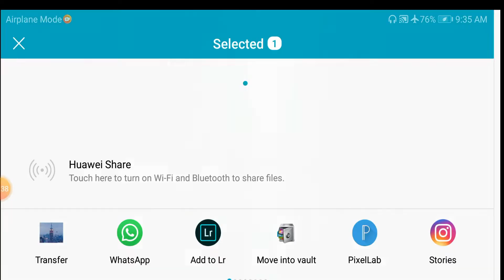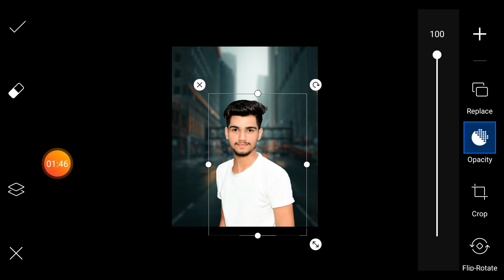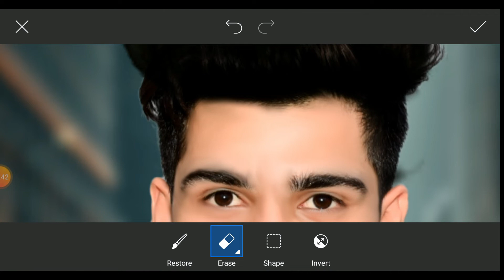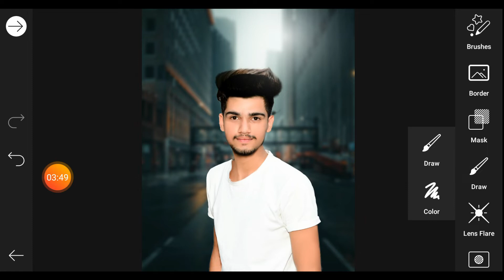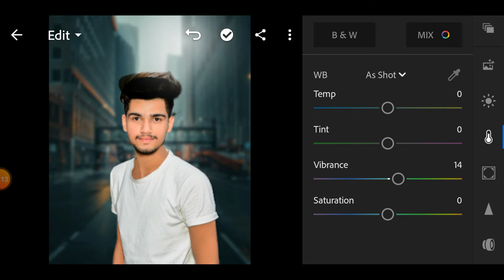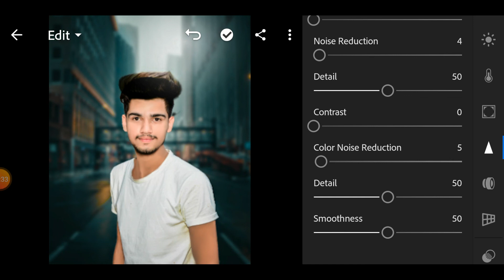Picsart editing new style| picsart photo editing | viral editing | instgram viral photo editing 2020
Picsart editing new style| picsart photo editing | viral editing | instgram viral photo editing2020

KEYWORD ⬇️⬇️
1.Picsart editing new style
2. picsart photo editing
3. background change in picsart
4.Photo editing in picsart
5. background change in picsart
6. viral photo editing
7. PicsArt New Photo Editing
8. Picsart editing
9. picsart photo editing
10.picsart photo editing kaise kare
11.viral photo editing 2020

PNG & STOCK DOWNLOAD CLICK THIS LINK ⬇️⬇️⬇️⬇️⬇️⬇️⬇️⬇️⬇️⬇️⬇️⬇️⬇️⬇️⬇️

𝔻𝕆𝕎ℕ𝕃𝕆𝔸𝔻👇🏻👇🏻

So Hello frinds sab kaise ho I hope sab thik hoge 😇

Music Credit 🎤
Song: Sappheiros - NCS

👉Apna Support Banaye Rakhna👈 💖Dosto💖